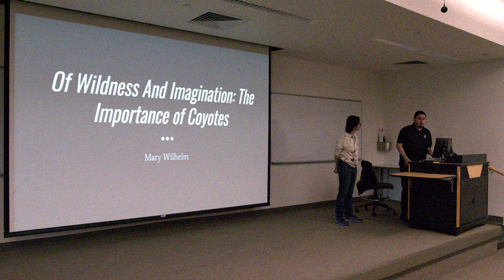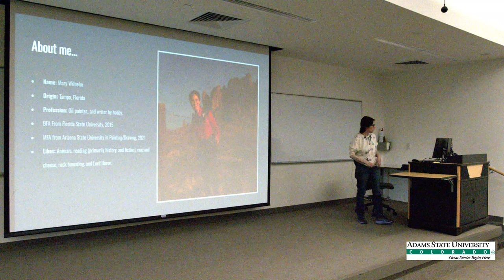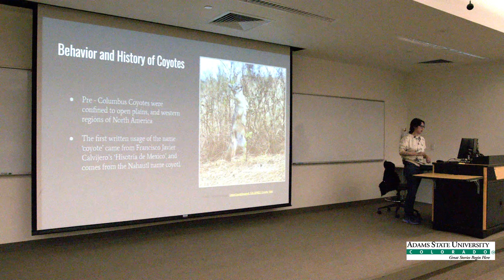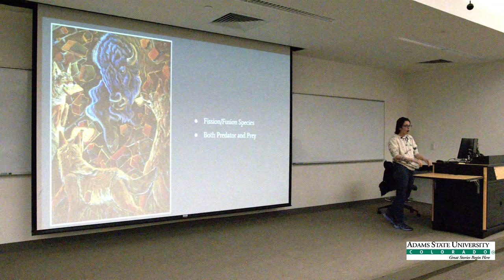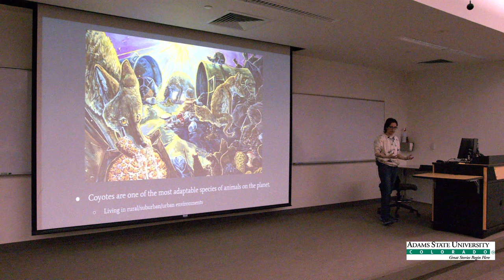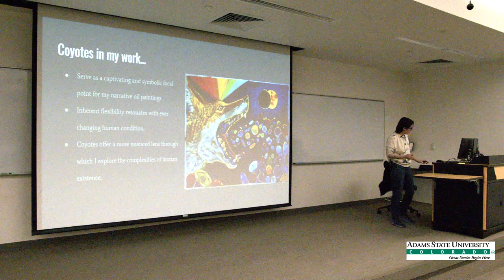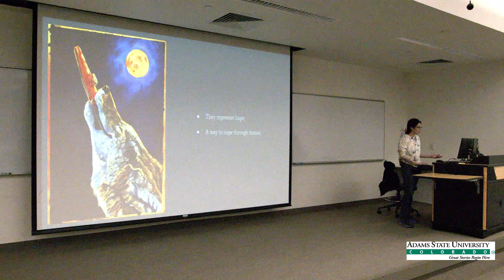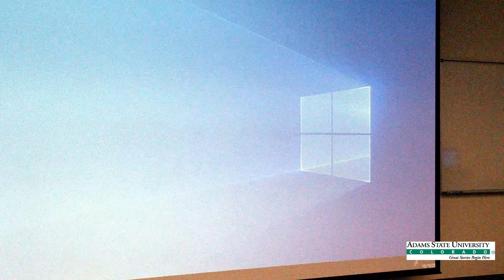Of Wildness and Imagination: The Importance of Coyotes, a Faculty Lecture from Mary Wilhelm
Mary Wilhelm says: "Ultimately, my work is about celebrating the joy and wonder of the animal world and the rich tapestry of life on this planet. Through my art, I hope to inspire viewers to embrace their own unique quirks and to find beauty and meaning in the diversity of life that surrounds us all."